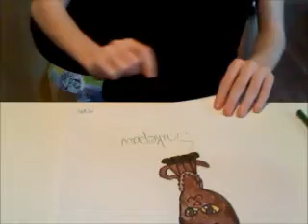Me drawing Snakepaw